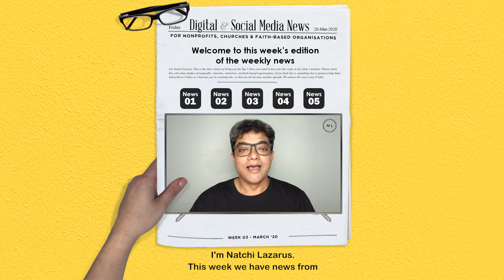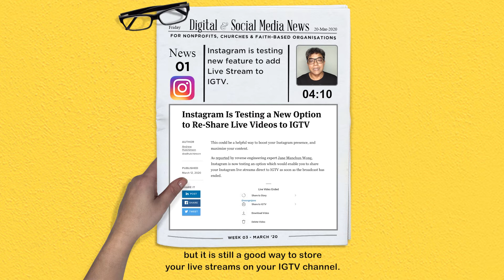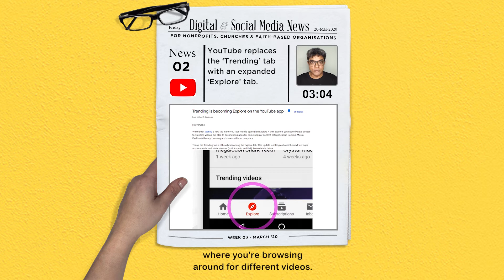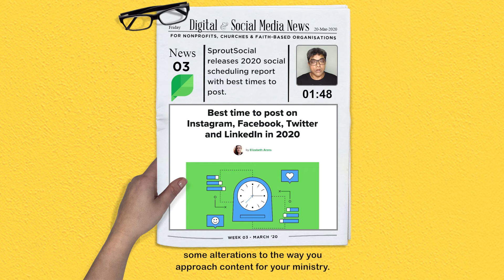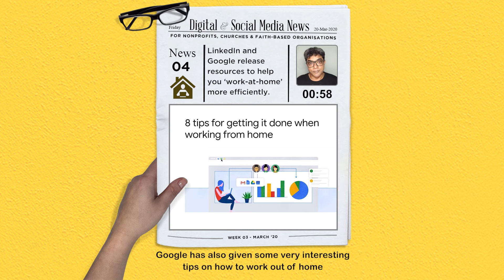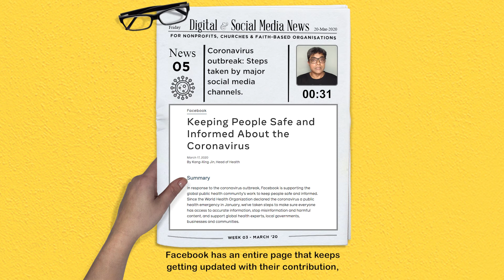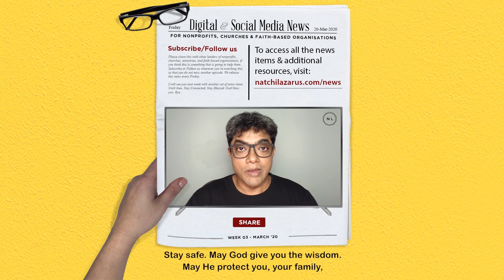Digital and Social Media News for Nonprofits, Churches: Week 3, Mar 2020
[Top 5 Digital & Social Media News in 5 mins - Week 3, Mar 2020] A Weekly News Video for Churches, Ministries, Nonprofits, and Faith-based Social Ventures.

This week, we cover the following:
1. Instagram is testing a new feature to add Live Stream to IGTV.
2. YouTube replaces the ‘Trending’ tab with an expanded ‘Explore’ tab.
3. Sprout Social releases 2020 social scheduling report with best times to post.
4. LinkedIn and Google release resources to help you ‘work-at-home’ more efficiently.
5. Coronavirus outbreak: Steps taken by major social media channels.

If you like to learn more about any of the specific news item, all the source links and the transcripts are made available in this

You will also have access to the news archives on this page.